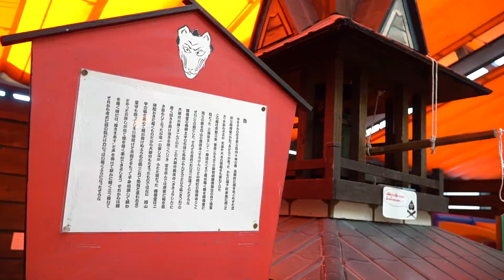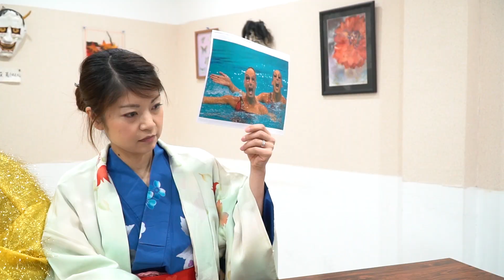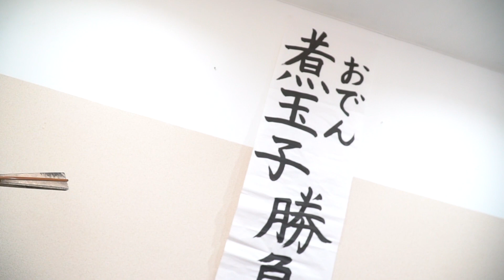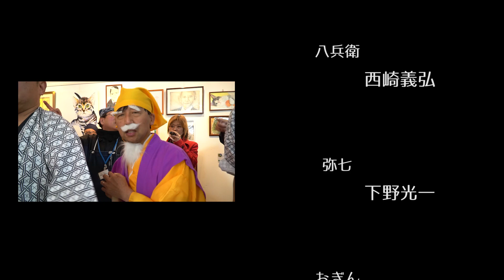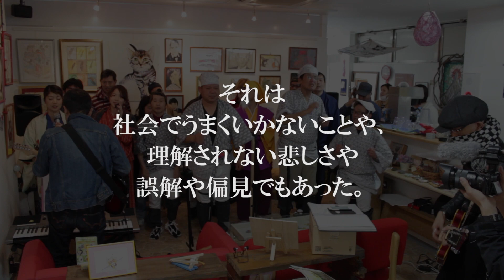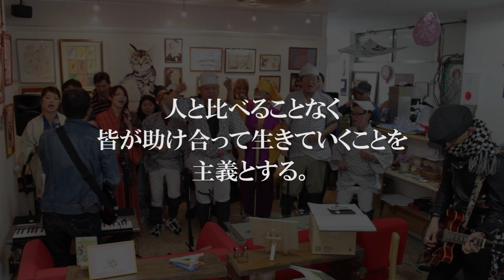みとこうもん～表町商店街記～ ありがとうファーム岡山2017 第二作